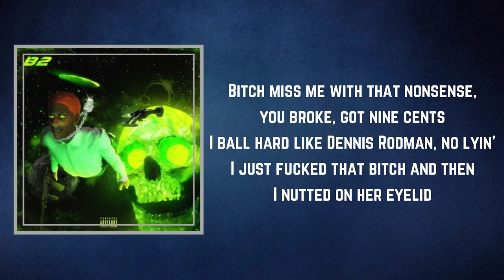Comethazine - NONSENSE (Lyrics)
NONSENSE by Comethazine
Album: Bawskee 2

NONSENSE Lyrics:

Bitch miss me with that nonsense, you broke, got nine cents
I ball hard like Dennis Rodman, no lyin'
I just fucked that bitch and then I nutted on her eyelid
I smoke so much dope, my bitch be calling me a pothead
Gucci-Gucci on my feet now, she wanna meet now
Took my pants off now it's time for her to eat now
She gobbled on my dick and then I told her she should leave now
Had to kick that little slutty bitch up out my treehouse

I came in this bitch with my gun out
If he want some smoke then we gon' run down, that boy done now
Put a silencer up on my gun, I change the gun sound
Hundred round clip, I let it hit 'til it ain't no rounds
Comethazine that nigga and you knew that
Eighty-eighty thousand dollars worth of jewelry on my crewneck
Your bitch, she be givin' up that top, she gave my crew neck
My bitch booty jiggle when she walk, it really do that